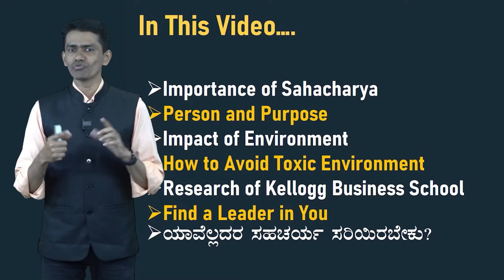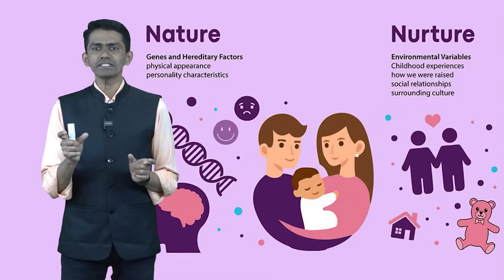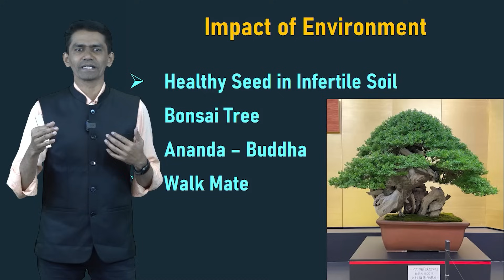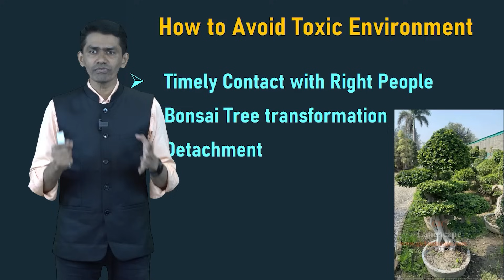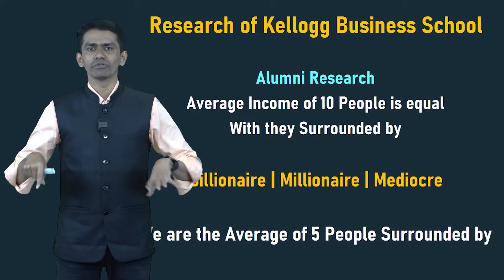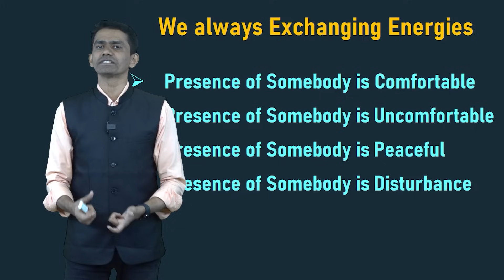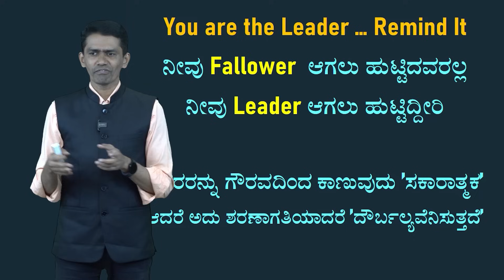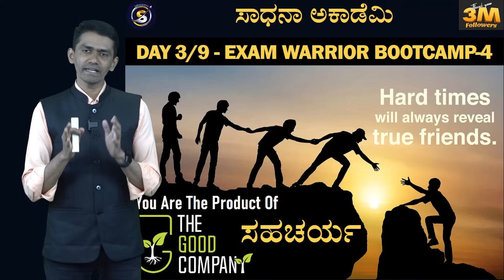Exam Warrior Bootcamp4 | Day 3| We are the Product of our Sahacharya | Manjunatha B@SadhanaAcademy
ಸಾಧನಾದ ಎಲ್ಲಾ ವಿಡಿಯೋಗಳ ವಿಷಯವಾರು ಲಿಂಕ್-ಗಳು:
1. History of India: ಭಾರತದ ಇತಿಹಾಸ

2. Geography: ಭೂಗೋಳಶಾಸ್ತ್ರ

5. General Science & Technology: ಸಾಮಾನ್ಯ ವಿಜ್ಞಾನ ಮತ್ತು ತಂತ್ರಜ್ಞಾನ

9. English: ಇಂಗ್ಲೀಷ್

10. Kannada:  ಕನ್ನಡ